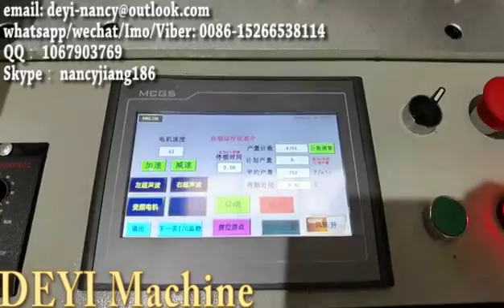Automatic High Speed Elastic Fabric Flat Mask Making Machine